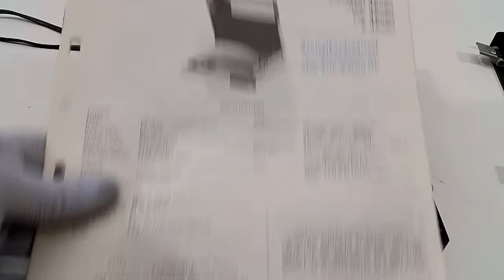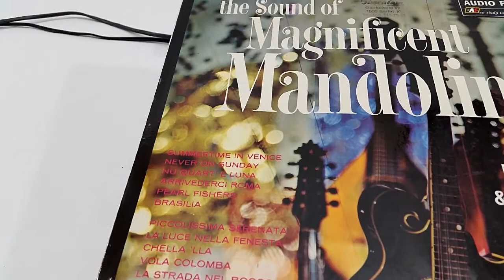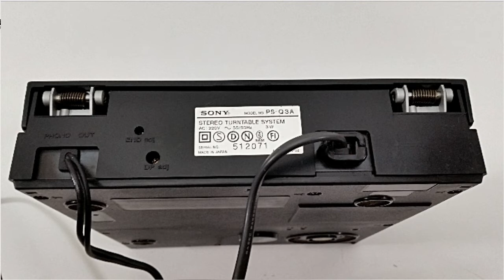SONY PS-Q3A забавный миниатюрный автоматический проигрыватель винила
Проигрыватель выпускался с 1984 года. Входил в состав мини систем SONY. Позволяет проигрывать грампластинки 30 и 17 сантиметров на скоростях 33 и 45 оборотов. Пассиковый привод.

Технические характеристики

Turntable
Platter 7.8cm (3/8 in.), Zinc-alloy diecast
Motor DC motor
Drive system Belt drive
Control system Electro governer servo control system
Speed 33 1/3 rpm, 45 rpm
Wow and flutter 0.12% (WRMS)
Signal-to-noise ratio 58 dB (DIN-B)
Automatic system Lead-in, return, reject

Tonearm
Type Dynamic balanced low mass type

Cartridge
Type Moving magnet type
Frequency response 10 to 20,000 Hz
Channel separation 20dB at 1kHz
Load impedance 50 kilohms
Tracking force 2g
Stylus Sony ND-143G (0.6 mil diamond)

Для презентации использовалась грампластинка Dick Dia & His Mandolin Orchestra ‎– The Sound Of Magnificent Mandolins. Пластинка была выпущена в 1962 году. Все фонограммы с данной пластинки находятся в общественном достоянии на территории РФ на основании Статьи 1327 Гражданского Кодекса РФ.

Сеня Туруханский